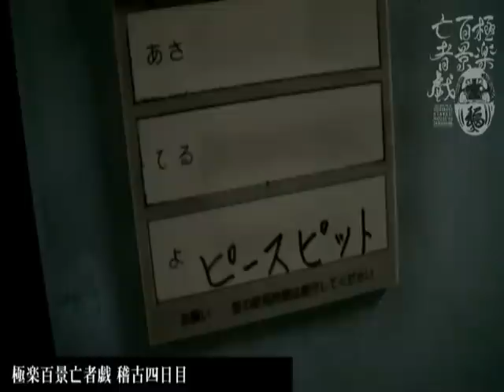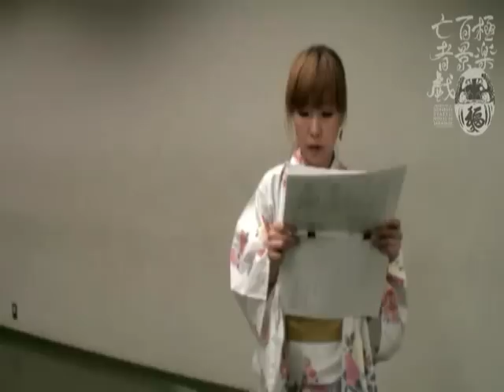GOKURAKU CAMERA - 極楽百景亡者戯 稽古四日目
ピースピット2011夏興行『極楽百景亡者戯』
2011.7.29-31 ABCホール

恋女房の待つ極楽目指し いざゆかむ地獄道中膝栗毛!
めでたき祝言の日、祝いのふぐにあたって死んだ自称・当代一の歌舞伎役者「天晴天之介（片岡百萬両）」。地獄に落ちた天之介は、­同じくふぐの毒で死んだ恋女房「おいち（西原希蓉美）」が極楽に行ったと知らされる。天之介は謎の男「笑みの奈落（豊田真吾）」­の手を借りて、地獄から恋女房の待つ極楽を目指す。果たして天之介は、地獄の旅路の果てに恋女房の待つ極楽へとたどり着けるのか­？ いざゆかむ！！

作・演出：末満健一
振付：山根千佳［TAKE IT EASY!］

出演：
片岡百萬両［ミジンコターボ］
西原希蓉美［曖昧Code］
豊田真吾［デス電所］
行澤孝［劇団赤鬼］
山浦徹［化石オートバイ］
赤星マサノリ［sunday］
立花明依
中村真利亜［TAKE IT EASY!］
鈴木洋平
橋爪未萠里［劇団赤鬼］
西分綾香
辻裕美
末満健一

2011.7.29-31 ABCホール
29日（金）19時
30日（土）14時/18時
31日（日）13時/17時
※受付は開演の45分前。開場は開演の30分前。
※上演時間は、公演前にブログにて発表。

御観劇券 発売情報
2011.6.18［土］ 全席指定 前売4,000円/当日4,300円

※御見物の皆々様、興行の詳細や続報等は下記のブログを引き続きご刮眼いただきたく御座候。